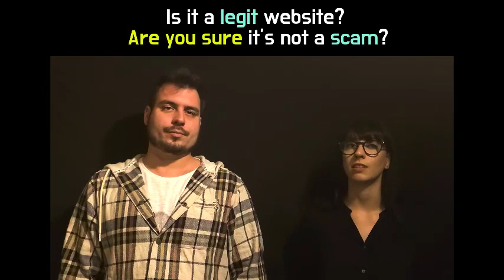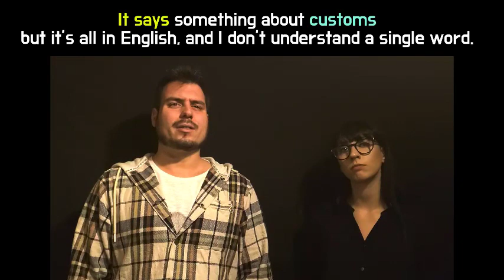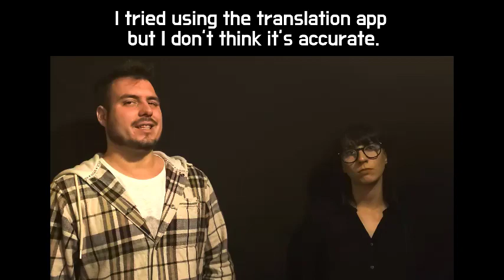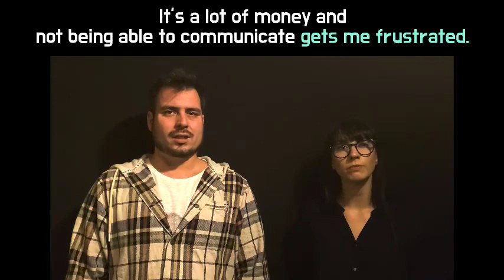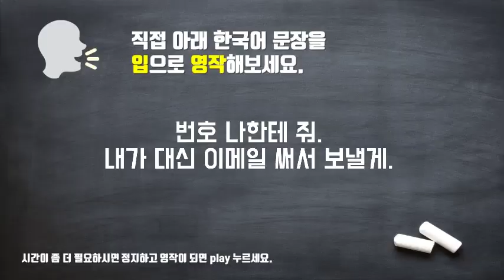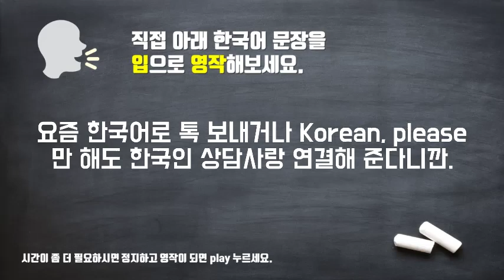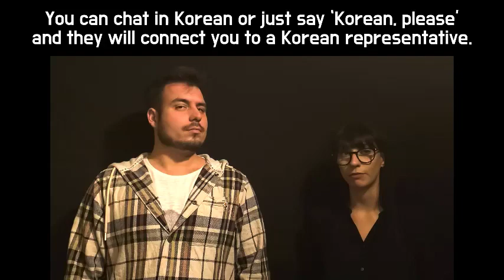★ 영어회화의 결정적 패턴들 Unit13– International Shopping (직구) 전체대화 Drill || 룩룩잉글리쉬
▼ ▽ 영어회화의 결정적 패턴들은 직접 한국 사람들이 실제로 할 만한 대화를 선별을 해서 이중언어구사자와 원어민들을 거쳐서 탄생한 대화들로 구성이 되어있습니다. 오늘은 Unit13 International Shopping (직구)  관련해서 벌어지는 내용에 대해서 직접 성우들과 촬영을 통해서 연습을 할 수 있게 제작을 해봤습니다. 적극적으로 중간에 한국어가 나왔을 때 그 상황에 있다는 가정을 하고 통역을 하고 그리고 그것을 반복해서 따라하는 것 잊지마세요! 계속 반복을 해서 튀어 나올 수 있을 정도가 되면 다른 상황에 응용도 가능할거에요.

 *100명이상의 미국인들을 직접 인터뷰하고, 미국인 Elliott와 공동제작 했어요.

📓 알라딘 shorturl.at/cghqC